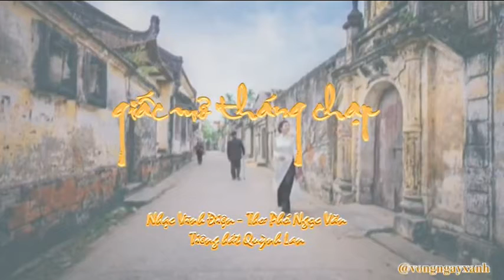Giấc Mơ Tháng Chạp (Vĩnh Điện - Thơ Phó Ngọc Văn)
Giấc Mơ Tháng Chạp
Nhạc Vĩnh Điện - Thơ Phó Ngọc Văn
Tiêng hát Quỳnh Lan